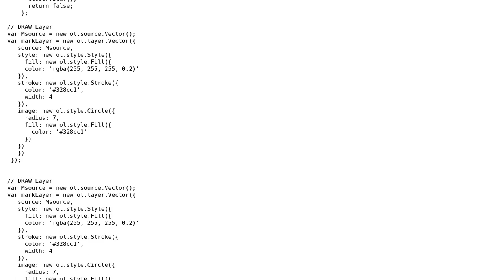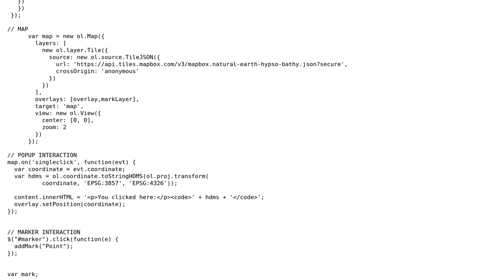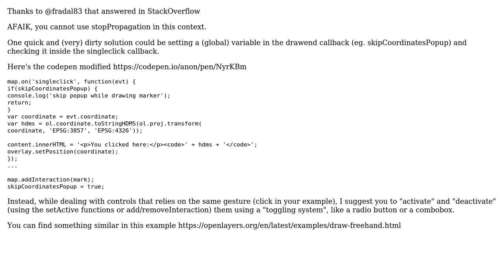GIS: Using stopPropagation in OpenLayers 4?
With thanks & praise to God, and with thanks to the many people who have made this project possible! You are responsible for your own actions.